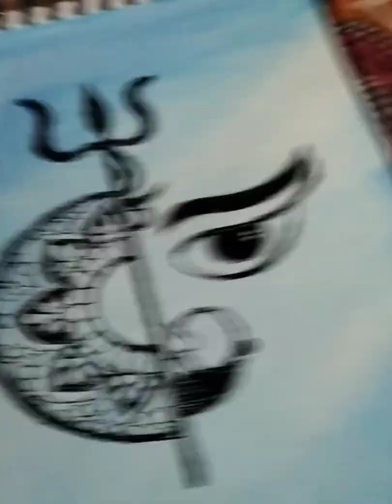maa durga drawing ll pen drawing